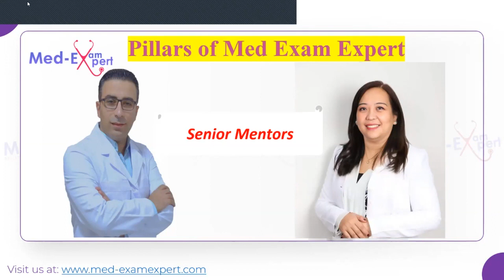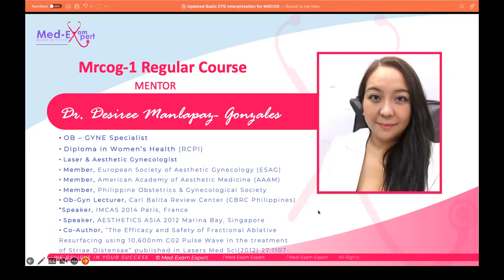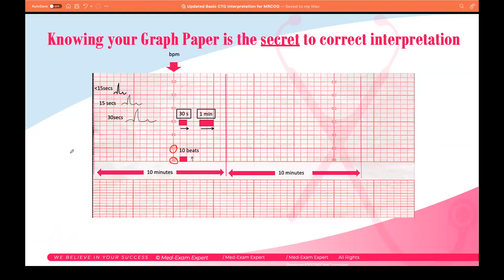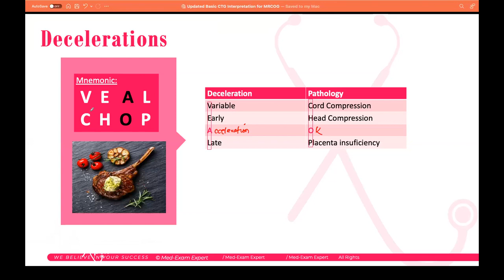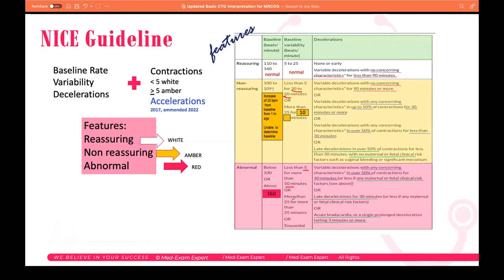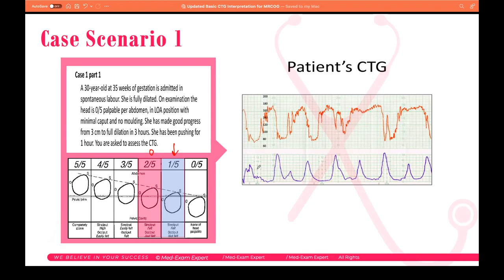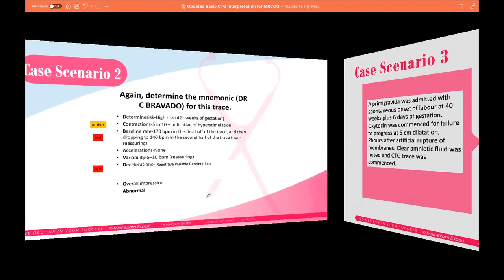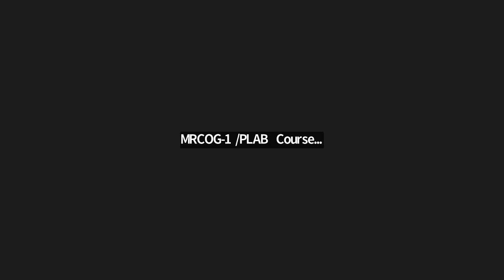MRCOG-1 | CTG update and NICE guidelines, and learn how to stay ahead of the game in your studies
Get the inside scoop on the newest  CTG update and NICE guidelines, and learn how to stay ahead  of the game in your studies

Mentor: Dr.Desiree Manlapaz Gonzales

Or
Course Counsellors:
Best regards,
Team Med-Exam Expert